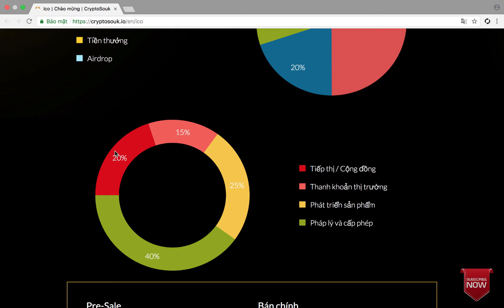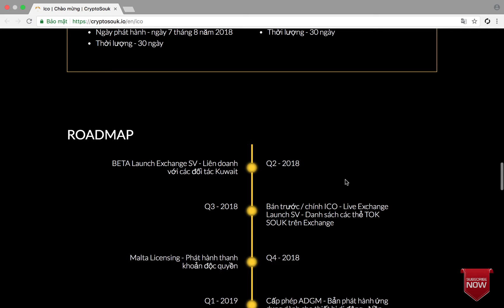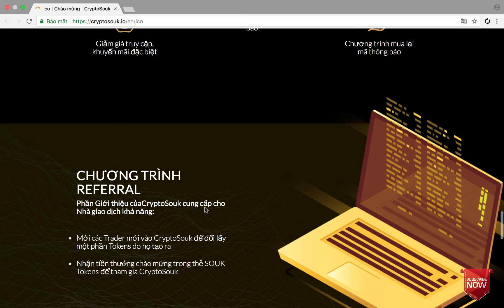Thông tin token và lộ trình phát triển dự án Crypto Souk